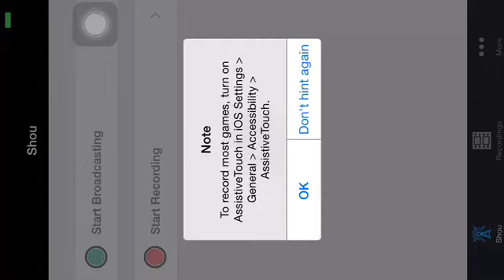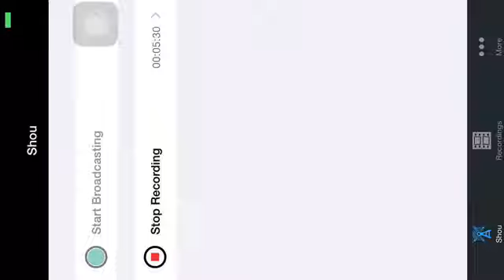MAUS: The Animal Within